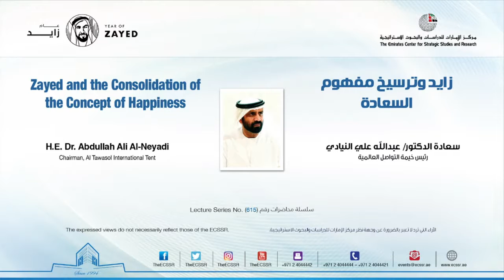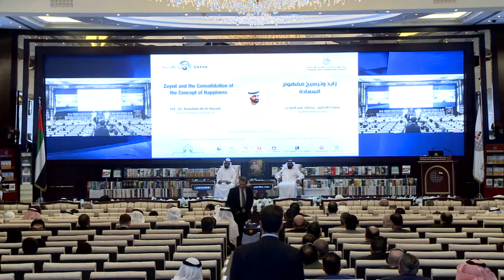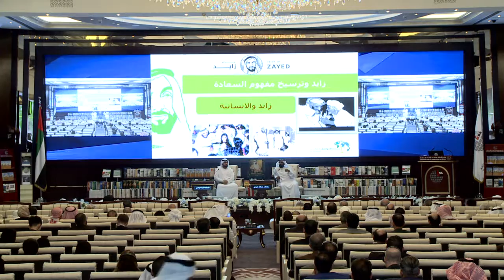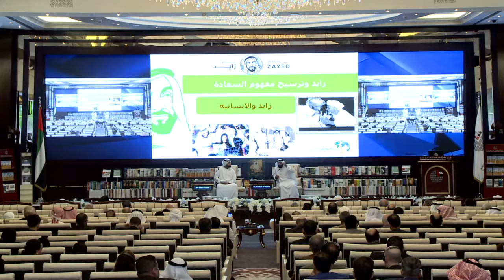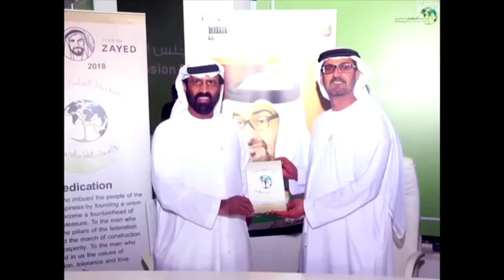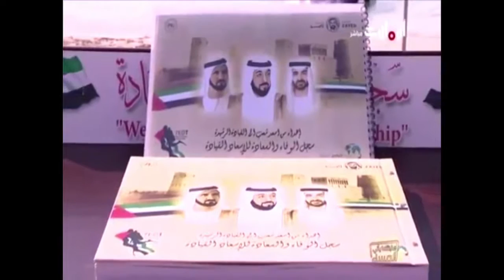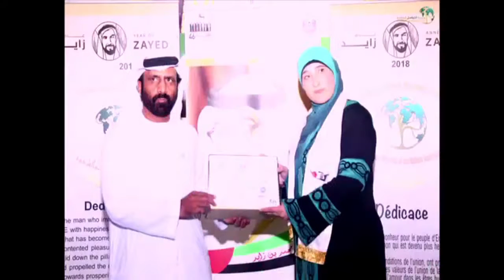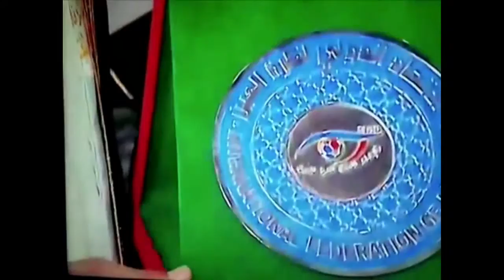A lecture titled Zayed and the Consolidation of the Concept of Happiness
delivered by: H.E. Dr. Abdullah Ali Al-Neyadi
Chairman, Al Tawasol International Tent